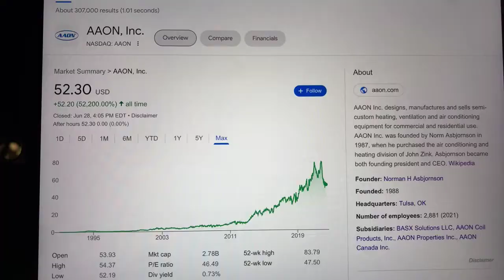🔴 AAON Inc. AAON Stock Trading Facts 🔴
Coinbase Referral Funded Accounts Up To $300,000 To Day Trade